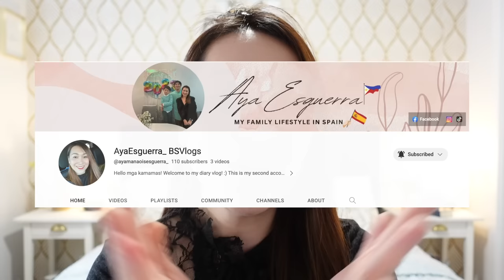PAANO GAGAMITIN SA MAKAPAL & MADAMING MELASMA RDL FOR 1ST TIMERS & IWAS PAMAMALAT PAMUMULA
DITO NYO PO MABIBILI YUNG MGA PRODECTS:
RDL TONERS